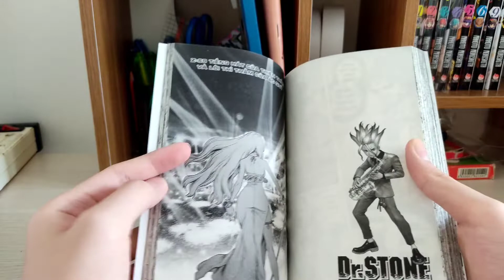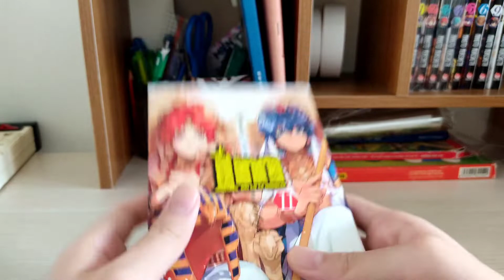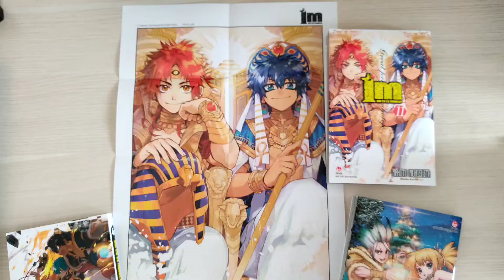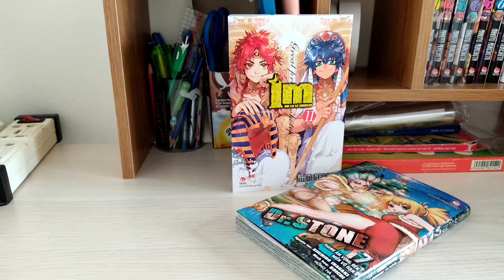Unboxing manga 4: Dr.stone tập 7 và Imhotep tập 11.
-Nếu các bạn thích video này thì hãy cho mình 1 like và 1 đăng ký nha.
-Nếu có thắc mắc nào hoặc là ý kiến nào thì các bạn cứ mạnh dạn comment cho mình biết nha.